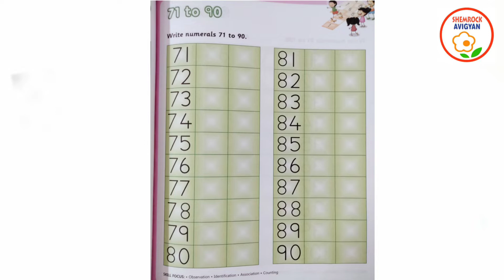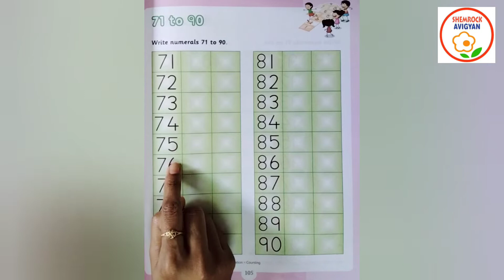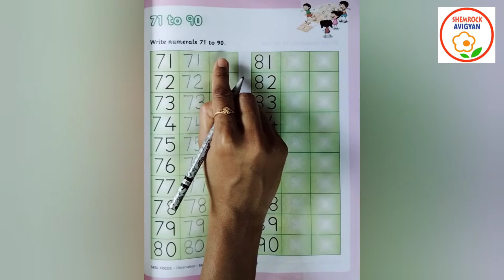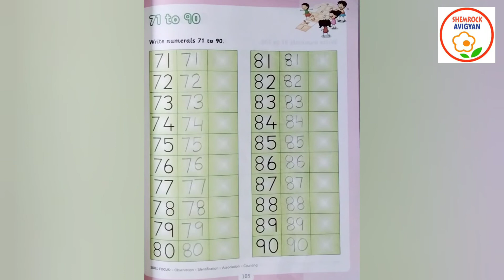ShemLessons (Numeracy Skills-105)